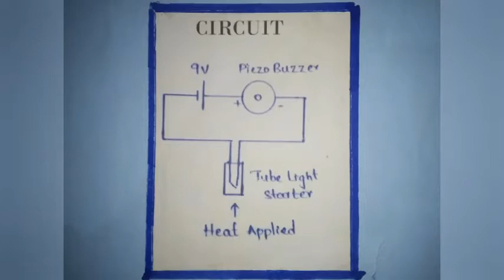How to make a homemade fire alarm? | experiments hunter 686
how to make a fire alarm at home